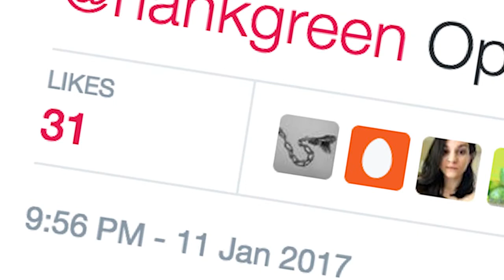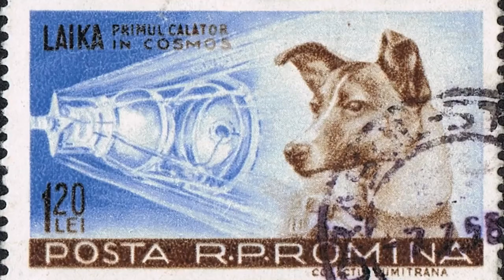Best Dogs Ever | Top 10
Top 10 Best Dogs Ever